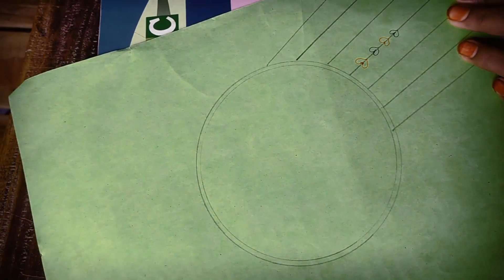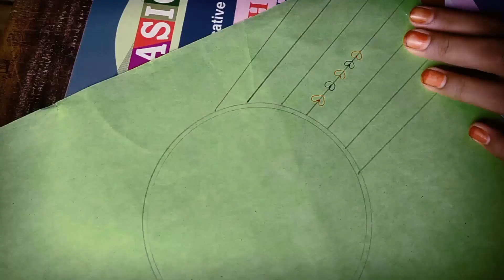Assignment cover page design/front page design for project/front page design/